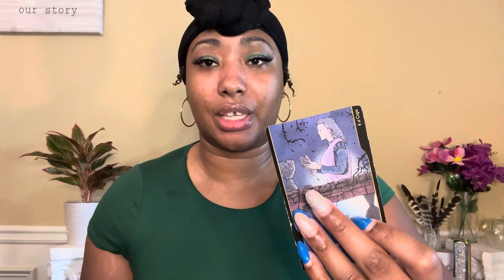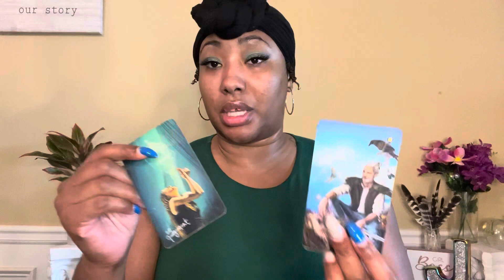Life Path 4 : Giving up on love | intuitive message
WELCOME TO VISIONS BY JOCELYN!! ⭐️🔮

These messages are designed to get you on your life path/life purpose and to connect with God/source, spirit, you higher self, and/or your ancestors.

To book a spiritual path reading or spiritual coaching session, visit Visionsbyjocelyn.org